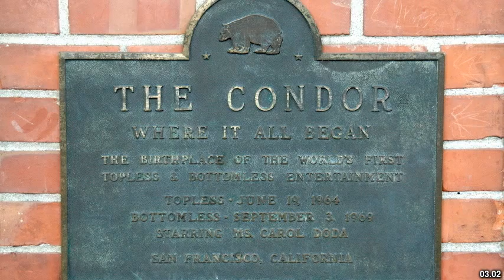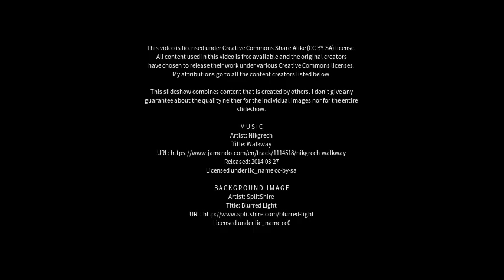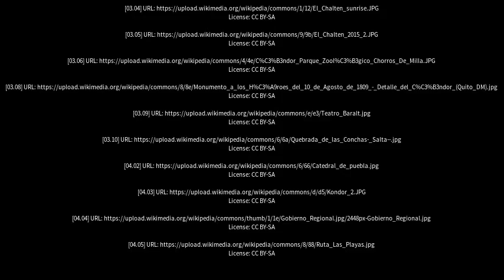Best places to visit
Best places to visit - Los Cóndores (Argentina) Best places to visit - Slideshows from all over the world - City trips, nature pictures, etc.